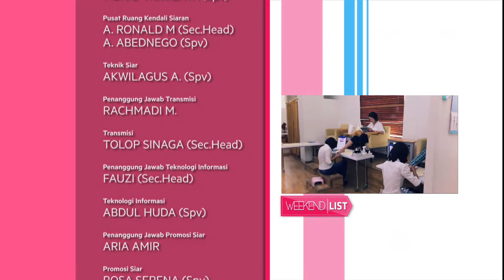Weekend List - Wah! Tiga Treatment Dalam Satu Paket Ada Di Dandelion Salon